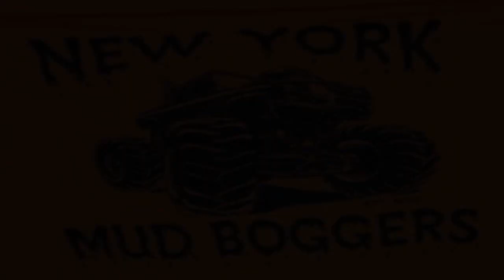BARNYARD BOGGERS LAST EVENT AT SPENCER SPEEDWAY